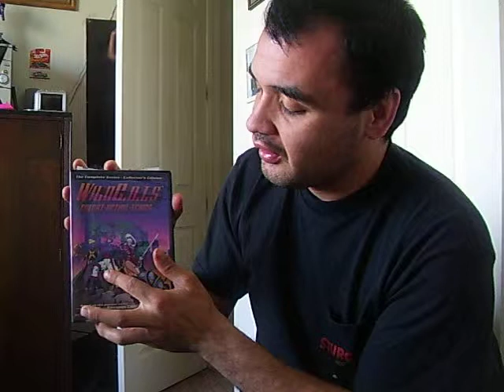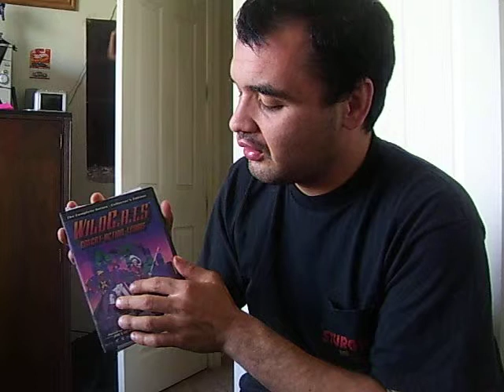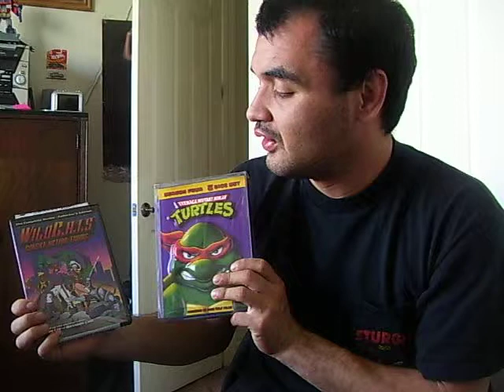DVD Review on WildC.A.T.S & The Orgnial TMNT Season 4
My own review on the WildC.A.T.S and the Orgnial Season 4 of TMNT.